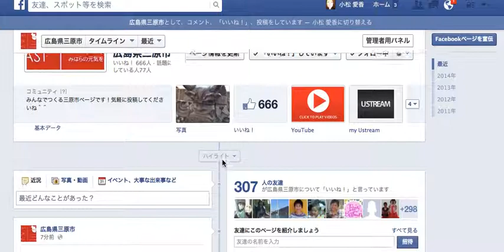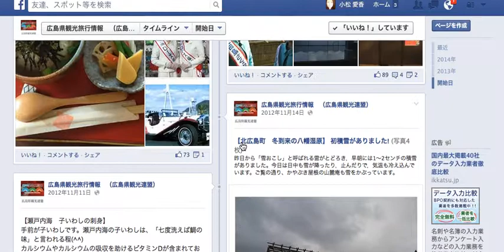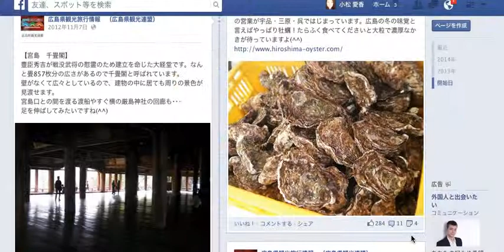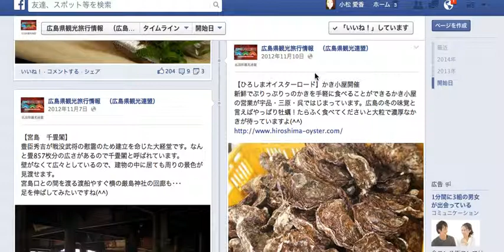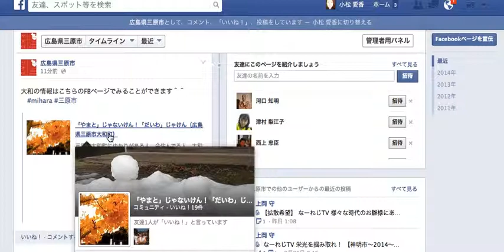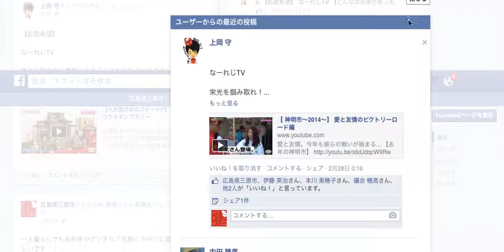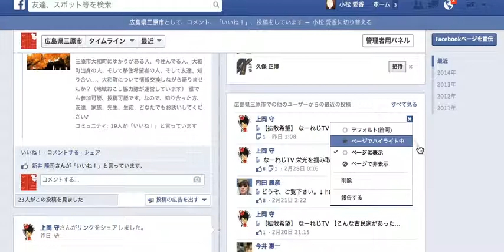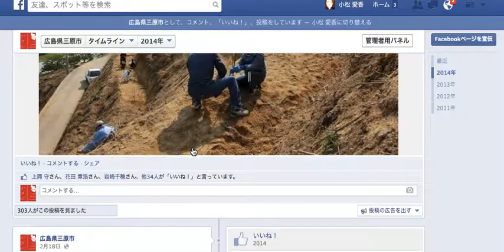Facebookページの投稿をひとりで背負わない。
リンクやシェアで記事を充実。